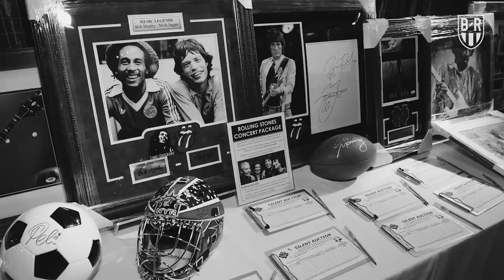Three Little Birds and AFC Ajax: How Bob Marley's Song Became an Anthem in Amsterdam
This is the story of how AFC Ajax found their song. Bob Marley's Three Little Birds has become part of the club's traditions, but it began in Jamaica and travelled through Wales and England before it was cemented into Ajax folklore for good when Bob's son Ky-Mani Marley sang it with the fans in the stadium.